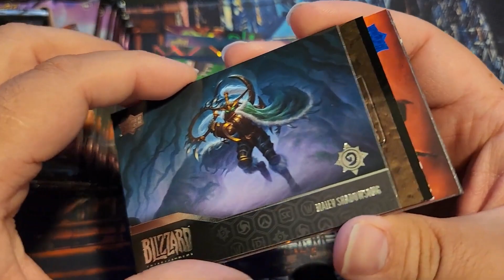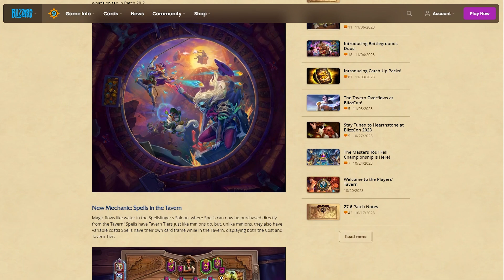Главные новости Activision Blizzard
Сезон Открытий в World of Warcraft: Classic начался, но это далеко не единственная новость, которая появилась в сети на этой неделе. В сегодняшнем выпуске, мы обсудим все подробности, которые окутали Activision Blizzard.

Timecode:

00:00 - Вступление
00:19 - Рекламная интеграция
01:39 - Asmongold буянит
03:15 - Upper Deck
03:52 - Нейросети и Warcraft
04:21 - Первые в мире
04:50 - Эпохальный облик Overwatch 2
05:13 - Prime Gaming в WoW
05:54 - PVP изменения Classic
06:10 - 6 сезон Hearthstone
06:45 - Elder Scrolls III: Morrowind
07:14 - Пердеж Мауги
07:53 - Испуганные разработчики
08:22 - Сезон Открытий